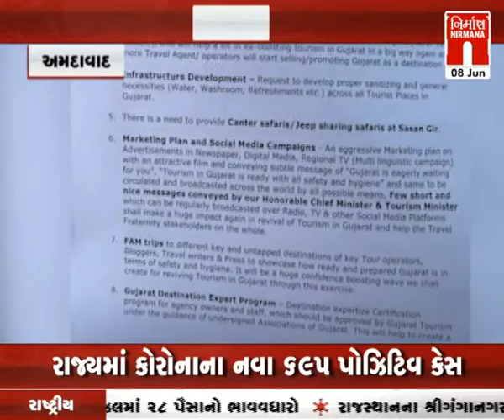Amdavad માં ટૂર ઓપરેટરો દ્વારા GST અને Tax માં રાહત આપવા સરકાર સમક્ષ માંગ । Nirmananews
Amdavad માં ટૂર ઓપરેટરો દ્વારા GST અને Tax માં રાહત આપવા સરકાર સમક્ષ માંગ । Nirmananews watch live news on :